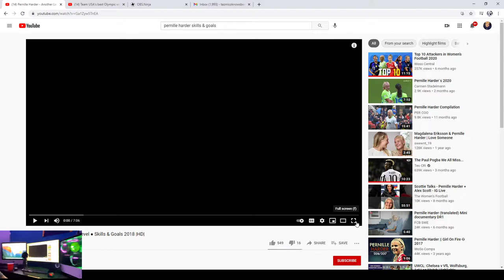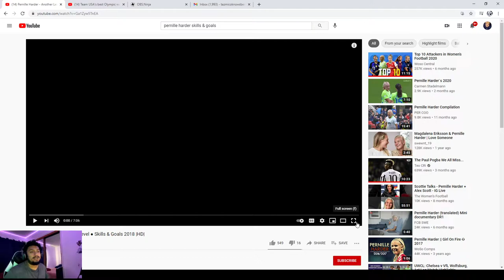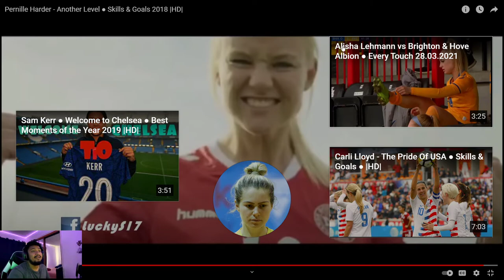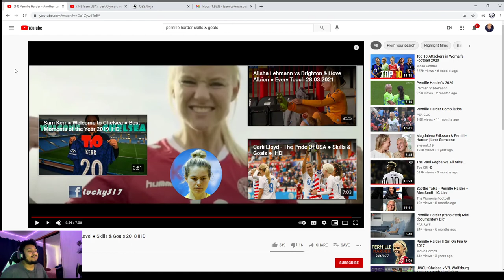(GUY Reacts To Women's Football) Pernille Harder - Another Level ● Skills & Goals 2018 |HD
LIKE & SUBSCIRBE!    WE BACK LITTER THAN EVER!

Thank You to everyone who's still been watching my video even if I wasn't posting!

Apex Legends, GTA5, and Call of Duty.

and @mr.brazy hoe on snapchat